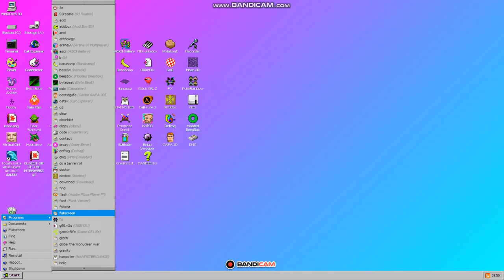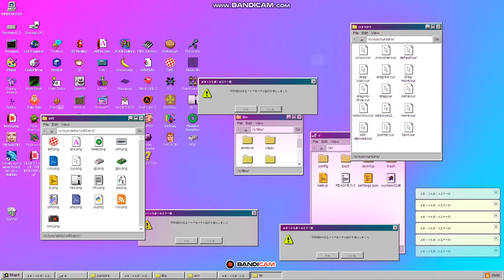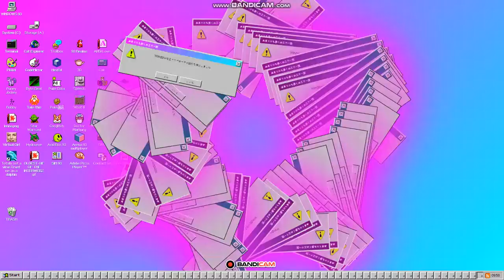windows 93 crazy error in new pc no lag